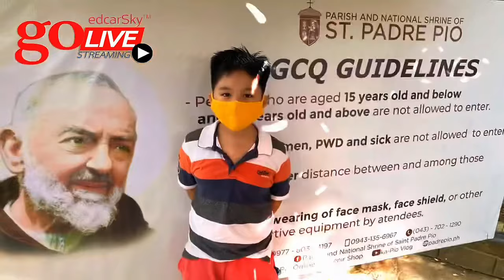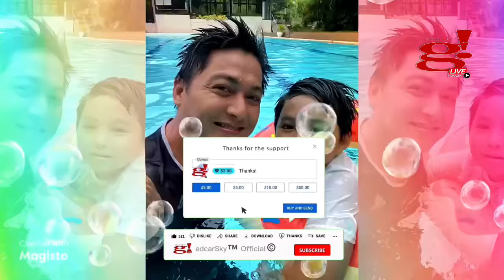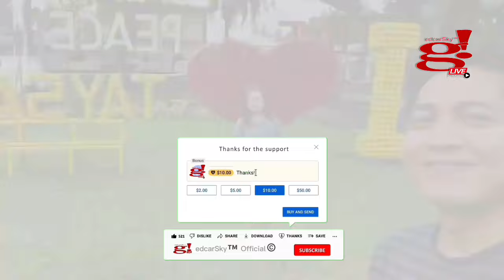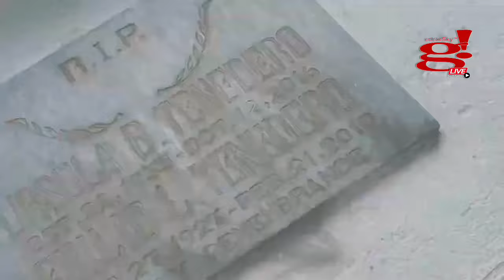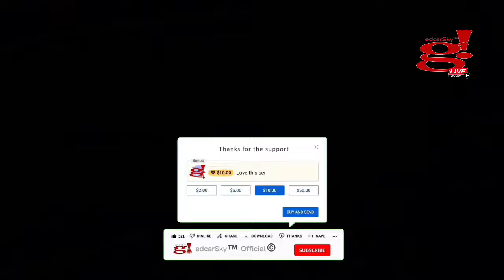A best of pandemic photo collections a throwback family memories 2020